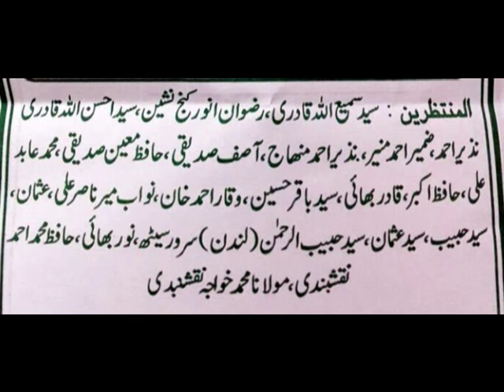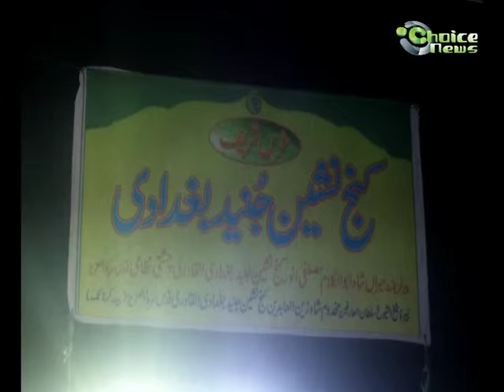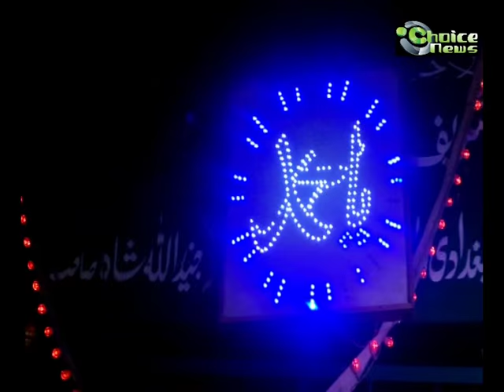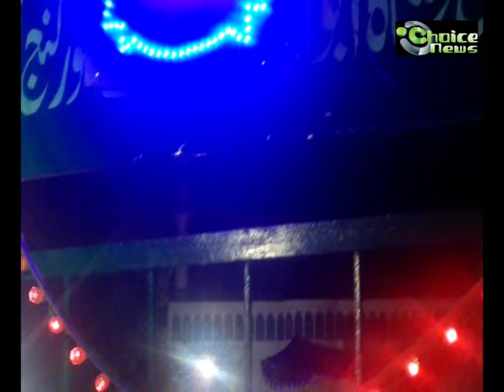URS HAZRATH MIRAN SHAH ABUL KALAM MUSTAFA 2015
CHOICE NEWS SPECIAL REPORT